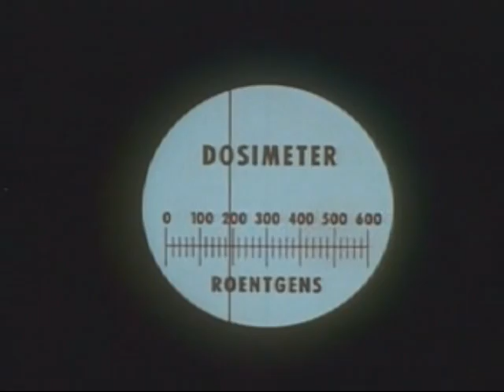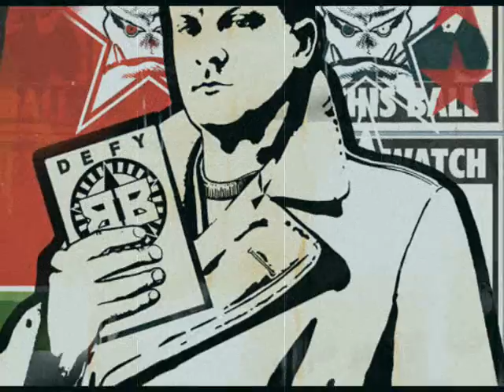Facts About Nacasitis (1967)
Going to a NACA conference? This educational film is a must-view.  As true now as it was 40 years ago.